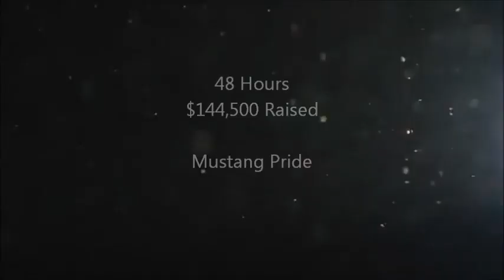Ride of the Mustangs 2014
Photos from George McDougall high's 48 hour bike-a-thon!